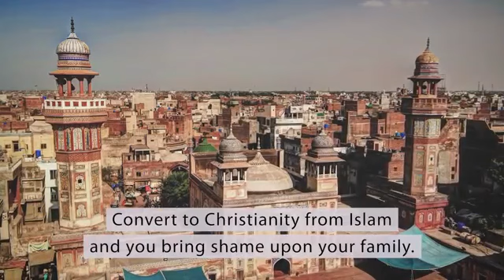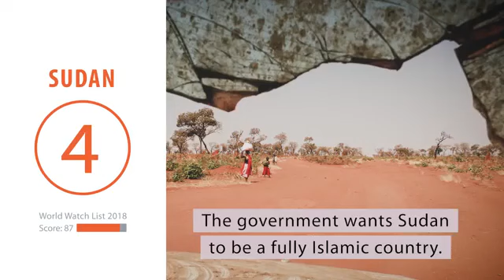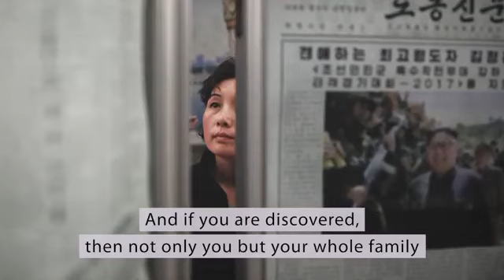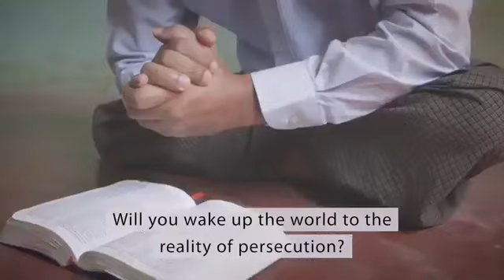Pakistan on number 5 list "Christian Persecution".